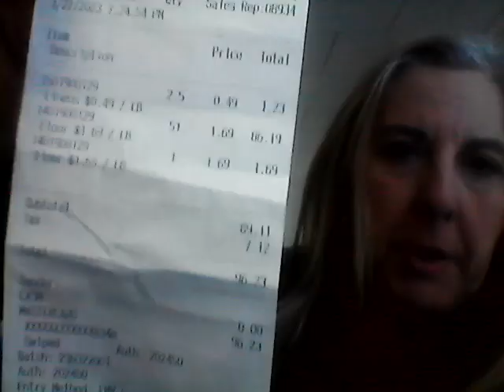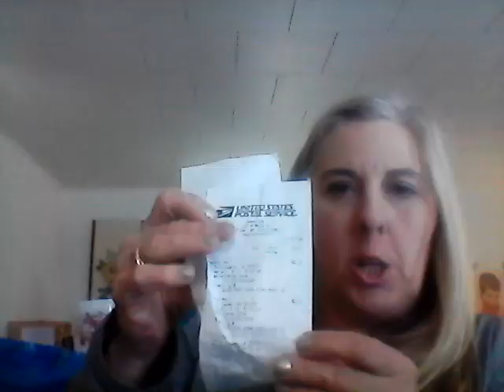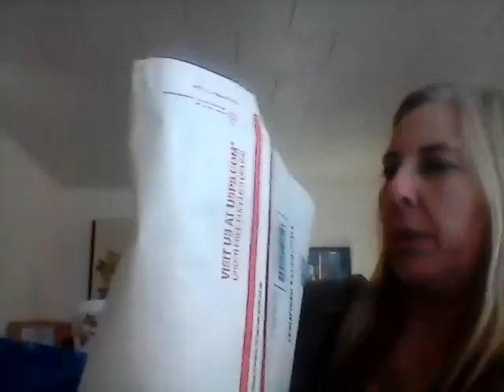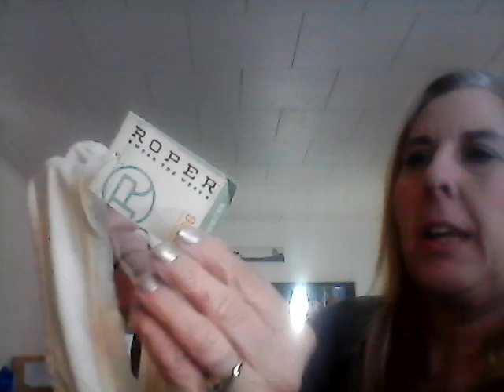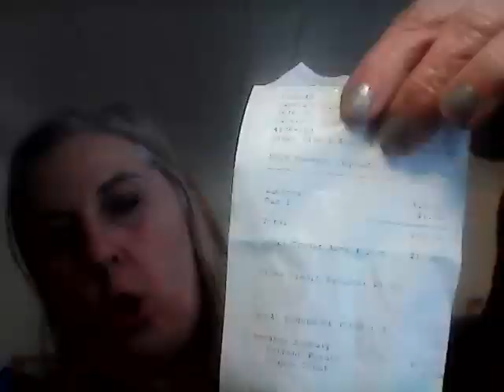Goodwill Bins haul Video. Lots of Bread and Butter. A few consignment Store finds. Full Time Ebay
This is my series on this current Sourcing trip from March 21st. through March 24th. How many items did I find and how long will it take to pay back my business credit.